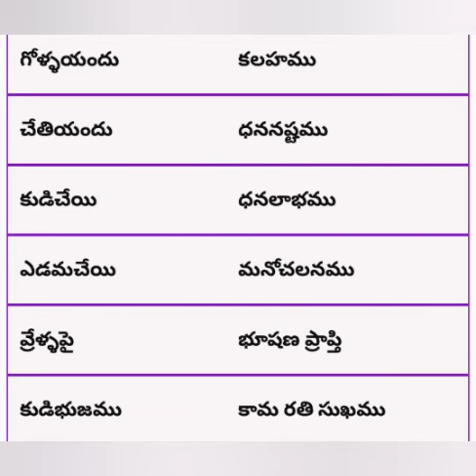balli sastram in telugu for womens